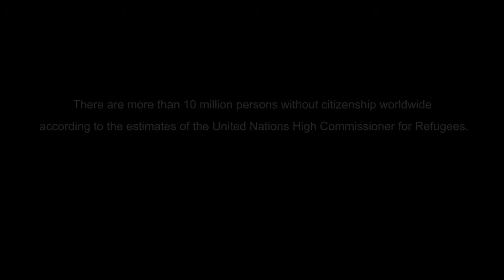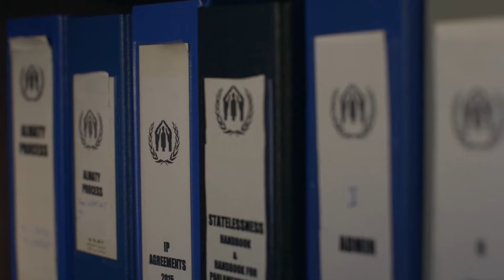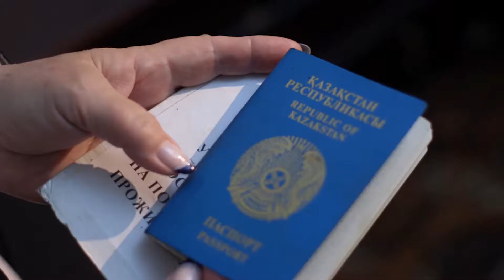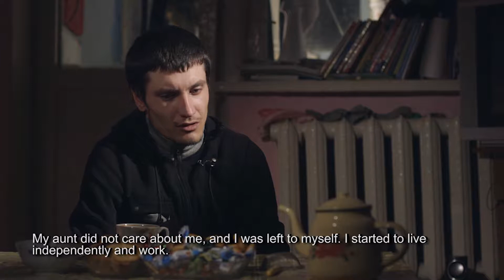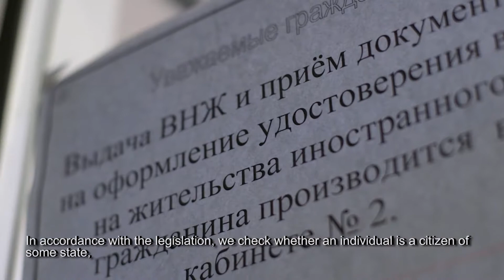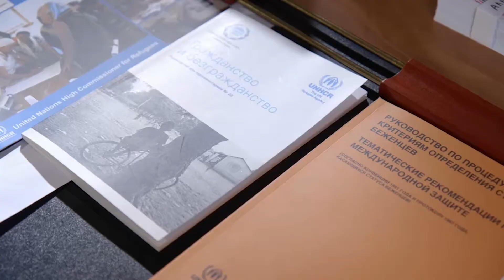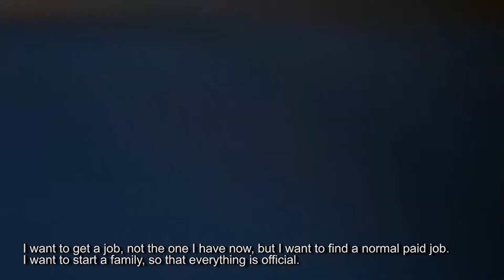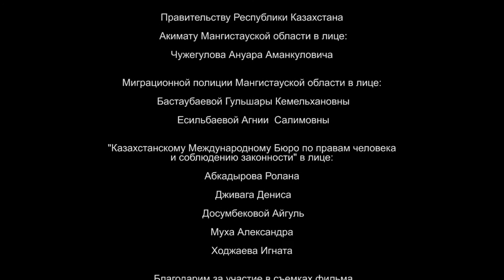Человек без гражданства! "Между небом и землей.Мангистау"-Engl.Subt.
"Между небом и землей. Мангистау" Between heaven and earth.Mangystau- 20 минут."Человек без паспорта". Фильм рассказывает о проблеме, которая не может существовать в наше время- о людях без гражданства. Потеря документов и невозможность восстановления их своевременно может повлечь за собой условия жизни, которые могут оказаться ниже прожиточного минимума. Кто-то восстанавливает свое гражданство, у кого-то получается найти выход и жить без паспорта, а кто-то опускается и остается на самой низшей ступени человеческого существования.
Производство фильма: AURORA Film Production